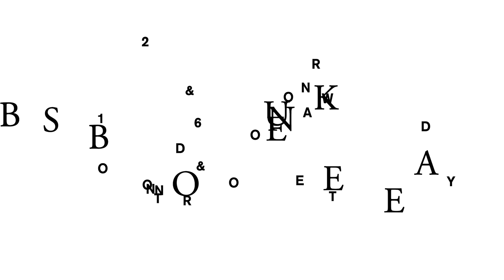What's Your Story?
President and CEO of Wildfang, Emma McIlroy, shares how you can conquer your fear of failure.
The truth is that failure, as hard as it is, presents an opportunity to experience a moment of greatness.